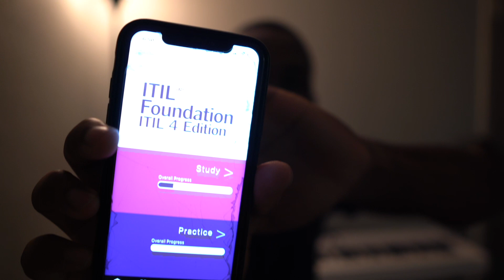WGU Bachelors in Network Operations and Security | C846: Business Of IT - Applications (ITIL V4)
I completed my fourth WGU Class and my first 30 days!

ABOUT ME
COLLABORATIONS & CONTACT
IG & Twittter: @daycyberwox

MY DESK COMPONENTS

VIVO Electric Height Adjustable 63 x 32 inch
Work Desk

HyperX QuadCast Microphone
Pop Filter
InnoGear Microphone Arm Stand

Rii RK901 Wireless Keyboard
Multi-Device Bluetooth RGB Keyboard
Desk Mat

Razer Basilisk X Hyperspeed Wireless Gaming Mouse
Ergonomic Mouse Pad

Phone Stand for Desk
iPad - 10.9-inch iPad Air Wi-Fi 256GB - Rose Gold
MacBook - 13-inch MacBook Pro - Space Gray, USB-C to USB Adapter

Laptop Dock
Docking Station/USB hub

Straight Monitor Mount
Adjustible Monitor Mount

Sony Alpha a6400
Sigma 16mm Lens
Cold Shoe Adapter A6400
Dummy Battery Pack

Light mount

Elgato Master Mount
Elgato Flex Arm L

Amazon Echo Dot
Foot Rest
Paper Shedder

Govee LED Strips